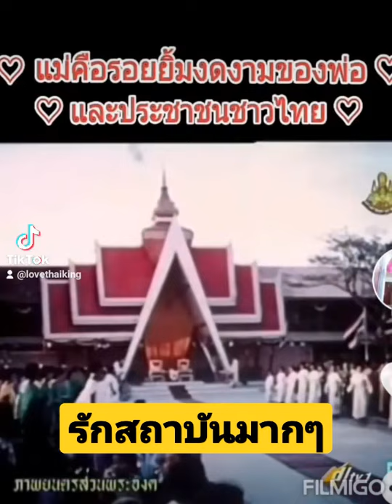รักพระองค์ รักราชวงค์จักรี รักราชวงศ์จักรี ราชวงศ์จักรี